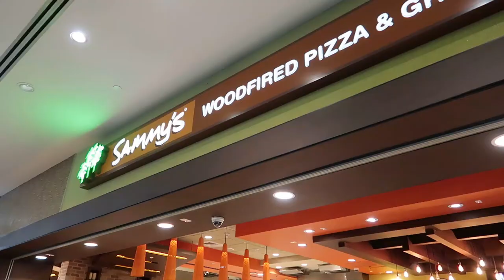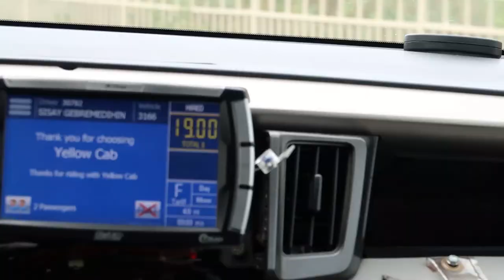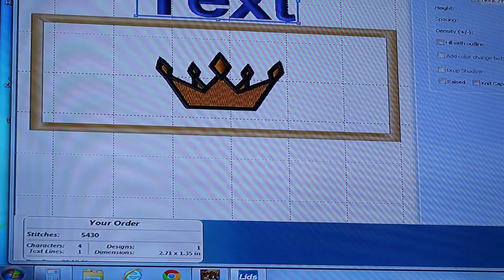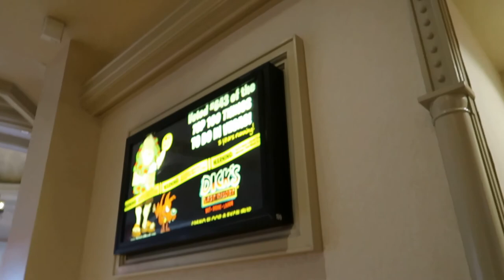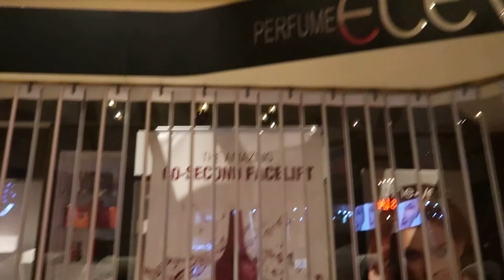LAS VEGAS 2020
Moneybag Tha Pull Up King

Youtube Banner ⇩⇩⇩⇩⇩
No Limitz Car Designz

Car Wrap ⇩⇩⇩⇩
Aesthetic Car Wraps